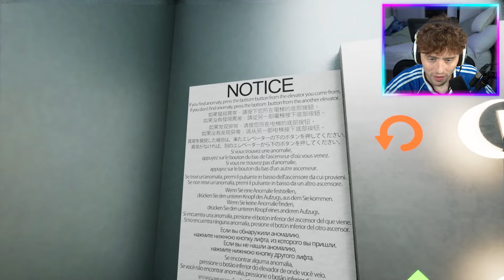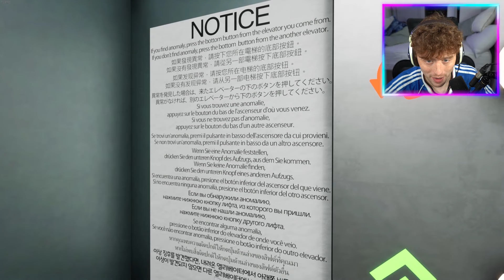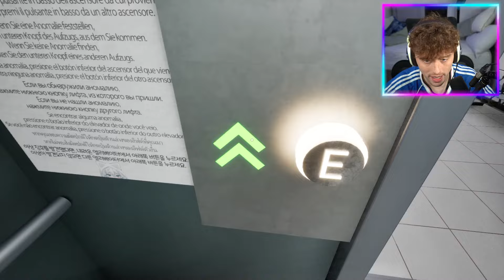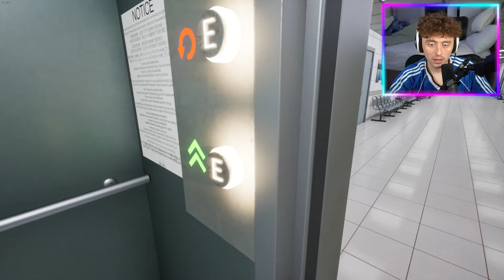Trapped In A HOSPITAL, But Everything Is CURSED.. (HOSPITAL 666)